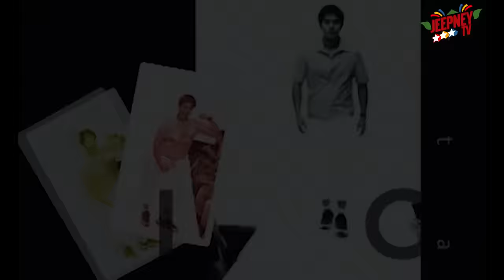Fastcuts Episode 07: Whattamen | Jeepney TV